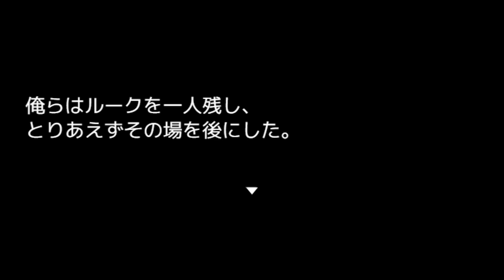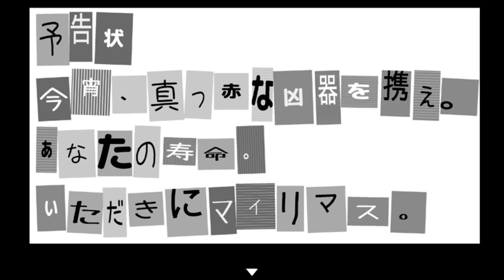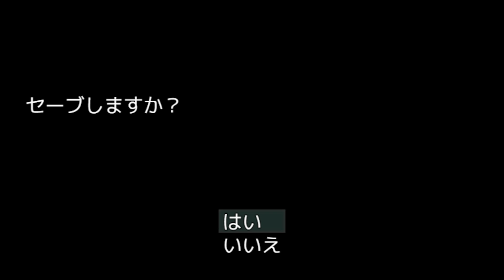異世界に転生したけどデスゲームすることになってしまった part4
ちょい長め。アラン君マジで主人公オーラあるよね。だいだらが実況プレイしていきます！

【再生リスト】
★異世界勇者の殺人遊戯 再生リスト→